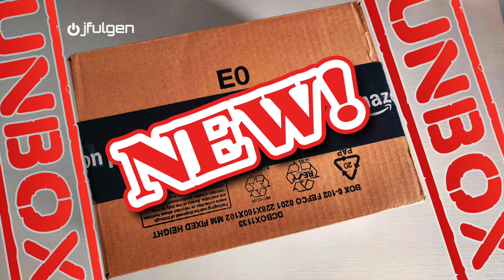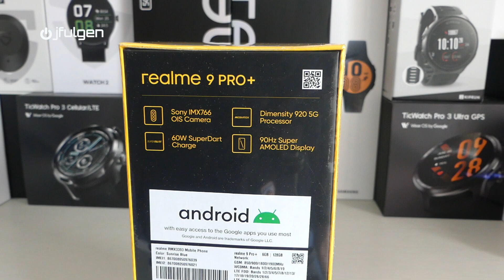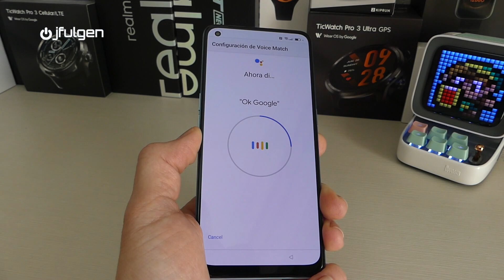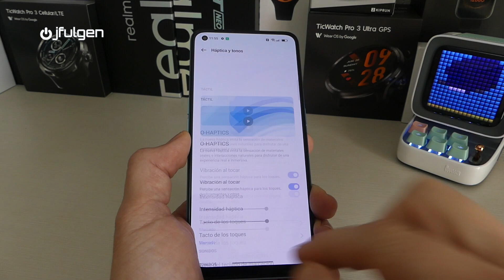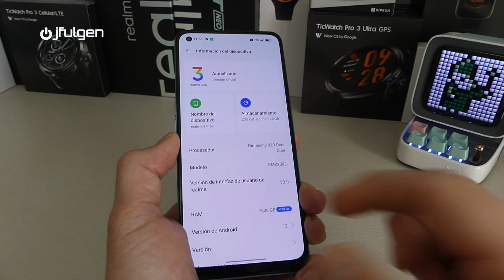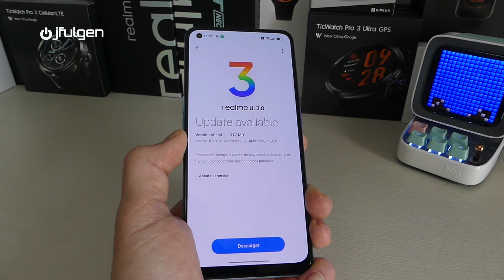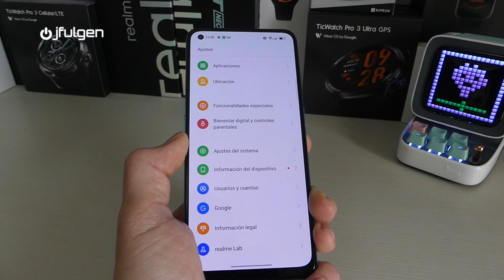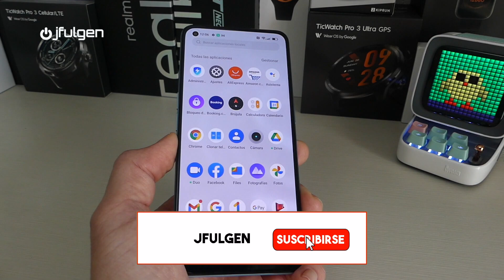🚨 Nuevo 📱 Smartphone!! 😀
Desempaquetado y primeras impresiones, con el que va a ser mi nuevo teléfono personal.